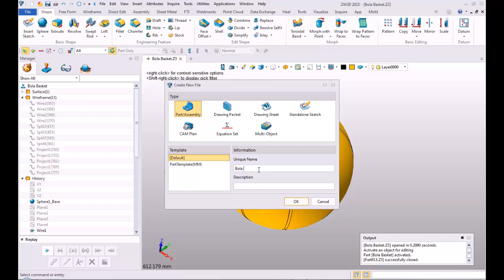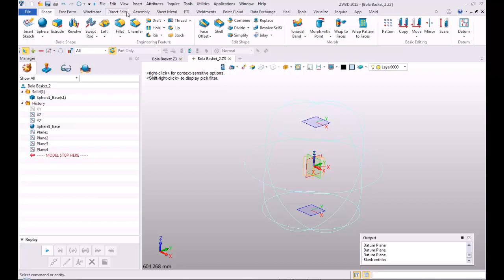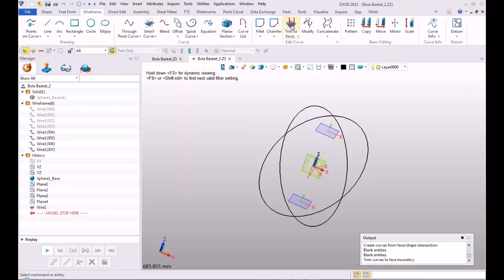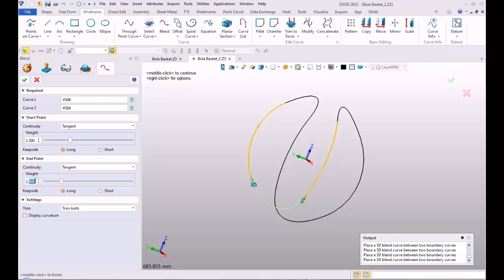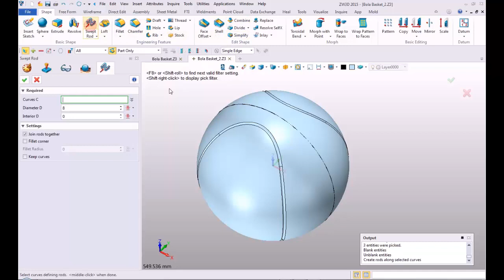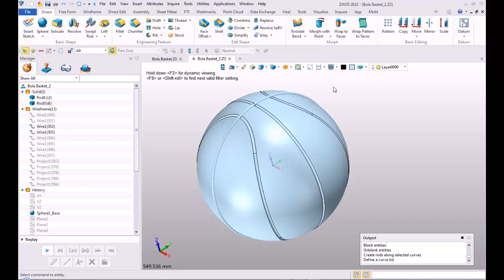Membuat 3D Model Bola Basket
Cara membuat modeling Bola Basket di ZW3D 2015

Update:
ini video yang saya buat 3tahun lalu, sempet beberapa bulan terakhir saya set private, tp karena ini video tutorial saya dengan View terbanyak sampai saat ini, sepertinya lebih baik saya public lagi saja.

salam

Hari Mulyanto